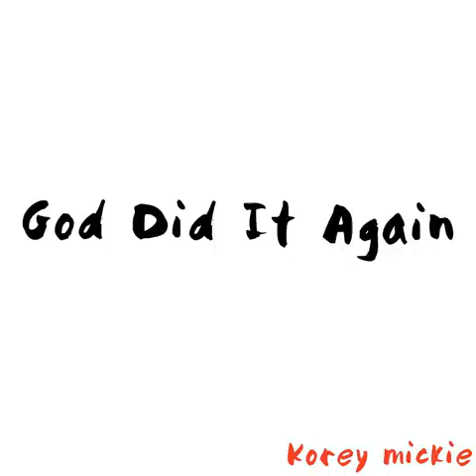BIG 2022 Word: God Did It Again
Watch this sermon that it may bless you again